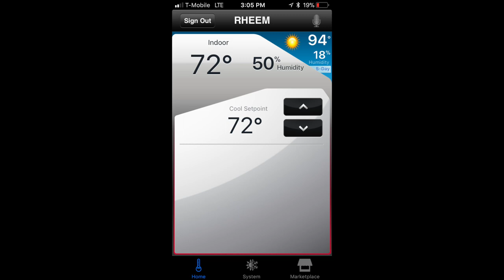RHEEM CONDENSER CLEAN UP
Just clean up a Rheem condenser after a long HOT summer.
HVAC Tool Store